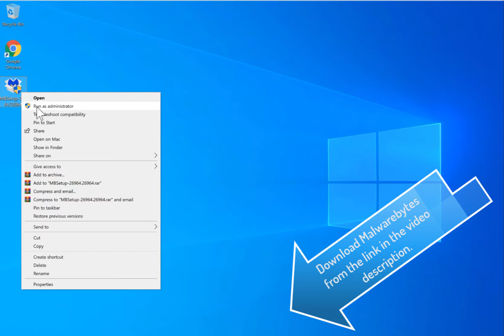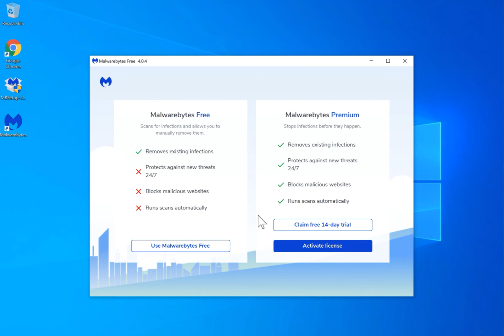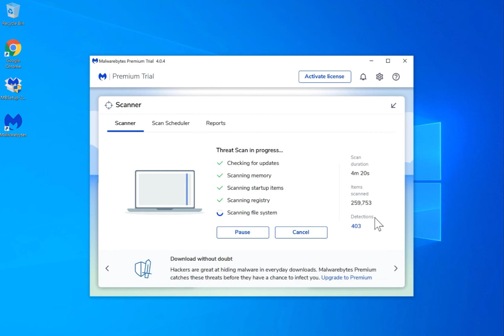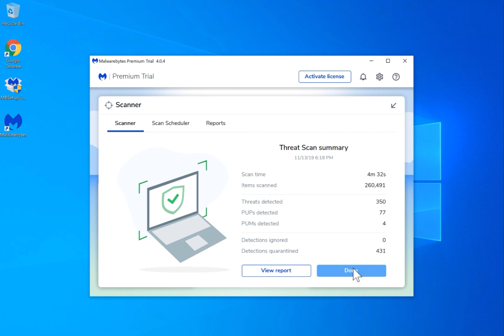remove Foodme.info (REAL!! video)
In this video, I show you how to remove Foodme.info ads. Foodme.info is a fake website.